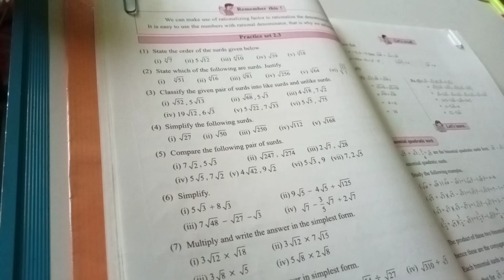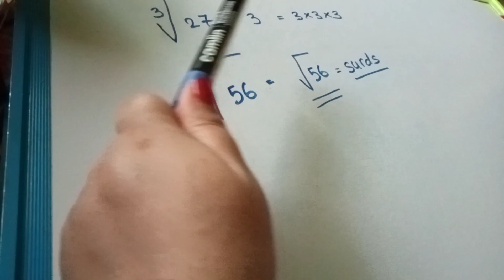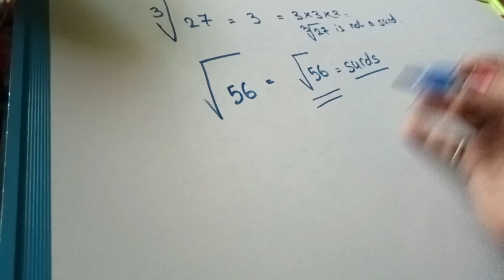9th Maths I # 2.3 Question no. 2 #